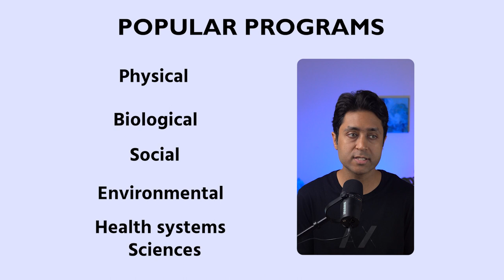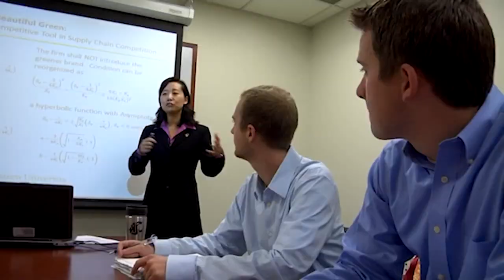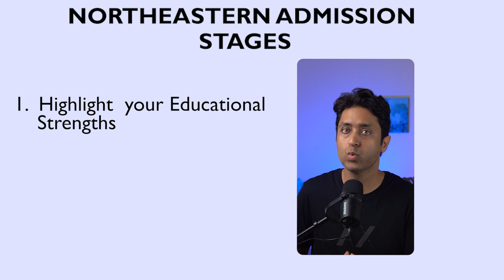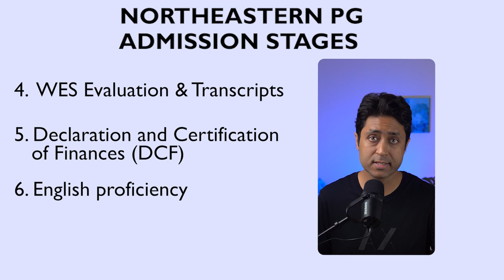HOW TO GET INTO NORTHEASTERN UNIV BOSTON| College Admissions | College vlog | College Admission Tips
Step by Step guide on How to Get into NORTHEASTERN UNIVERSITY BOSTON

Here is the COMPLETE GUIDE ON HOW TO GET INTO NORTHEASTERN UNIVERSITY, College Admissions video.